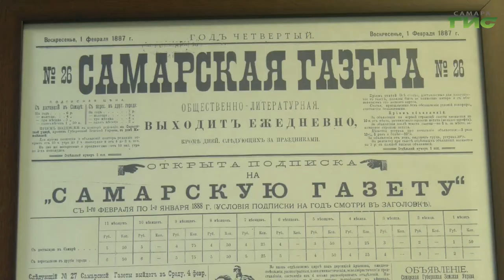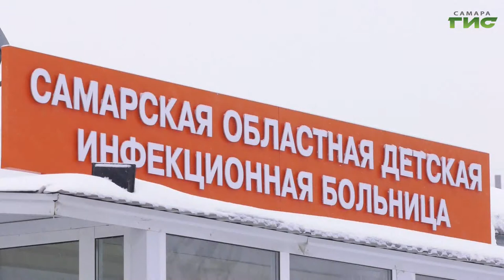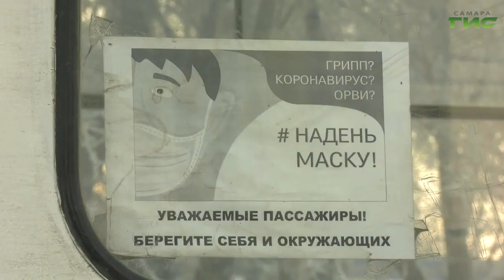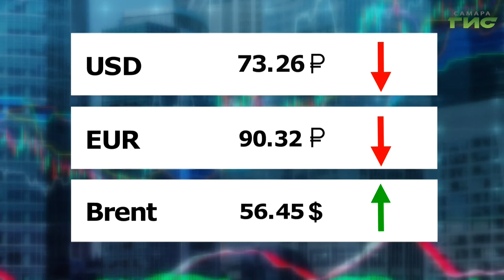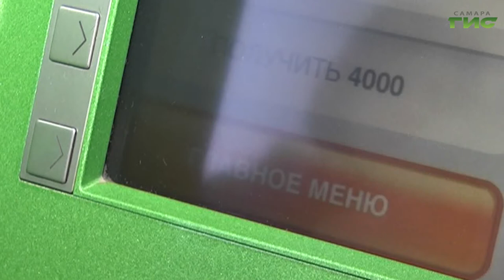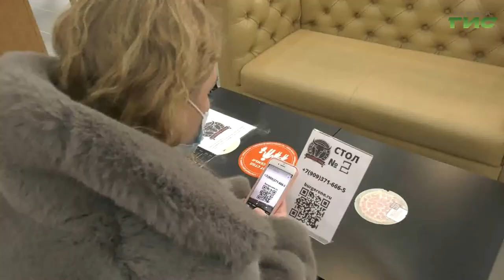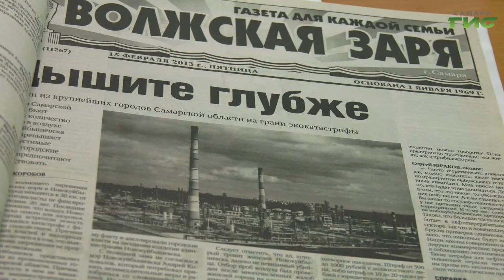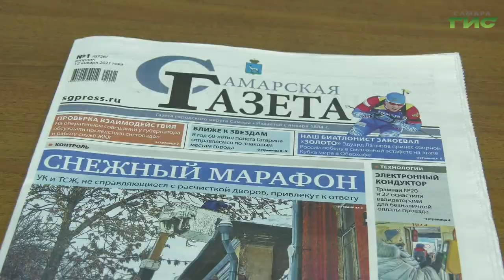"События" от 13.01.2021 (вечер)